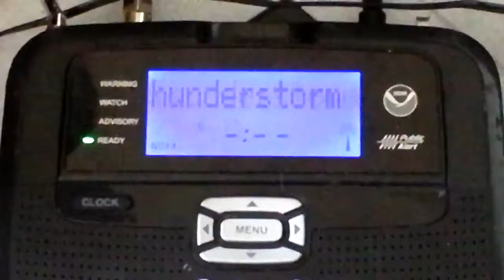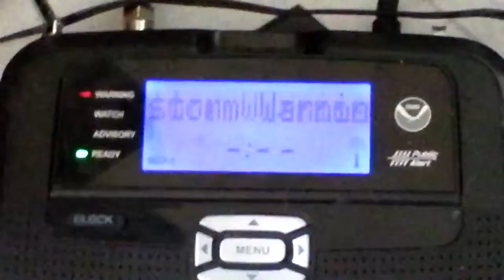Severe Thunderstorm Warning (EAS #178)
Recorded on June 30, 2013. Enjoy!